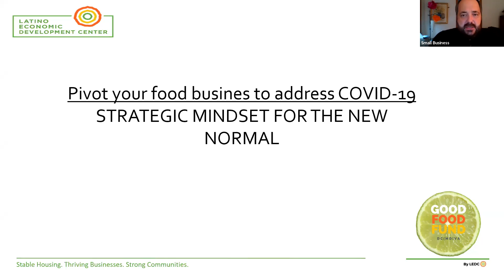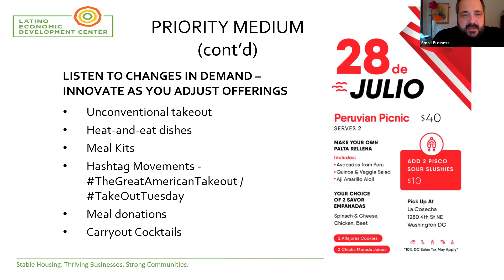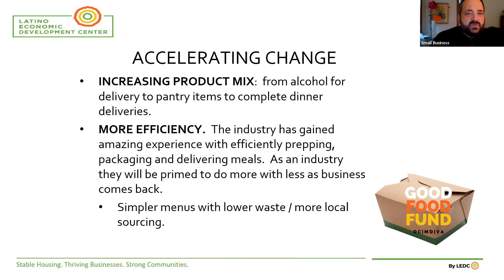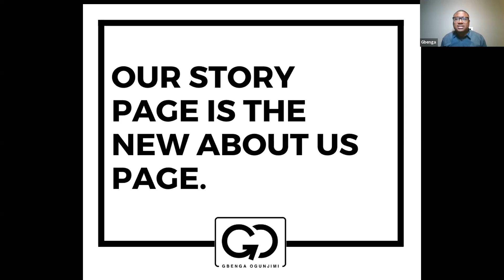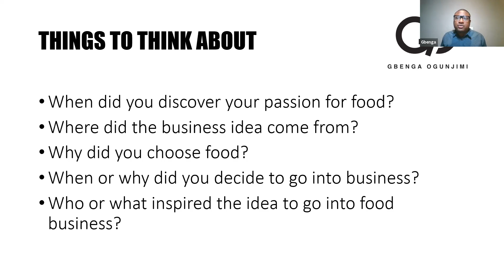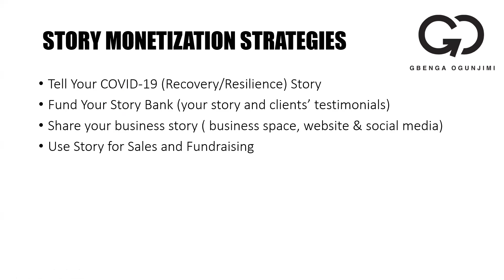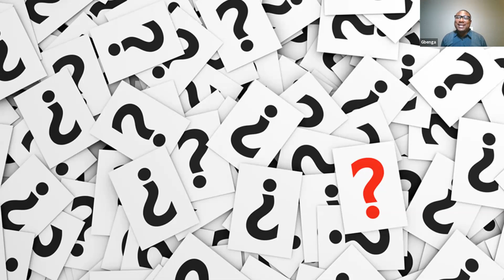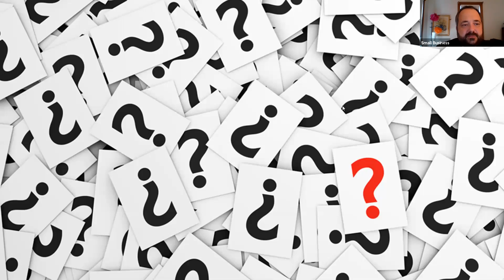Pivot Your Food Business to Address COVID-19 Part 3 (English)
This free online workshop is focused on teaching you how to develop a strategic mindset for the new normal.